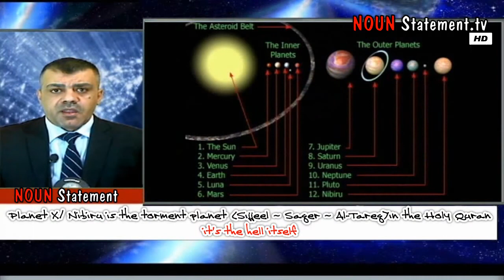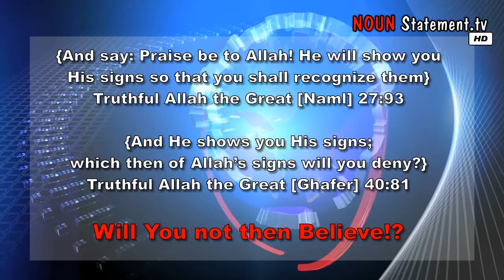Imam Mahdi Declared the Universe Center Point ~ Cosmology ~Planet X Nibiru Proof ~ Update today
-  The Creation of the Universe
-  Planet X / Nibiru Existence Proofs
- The Scientific Facts in the Saved Book
- the centerpoint of the universe